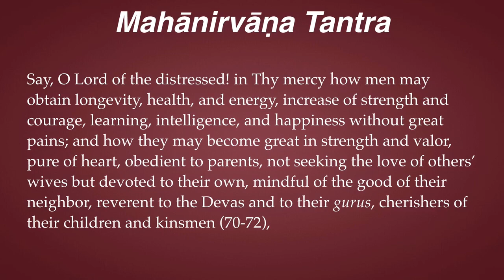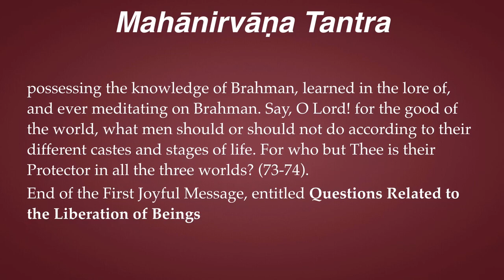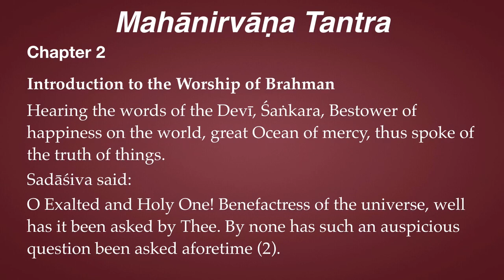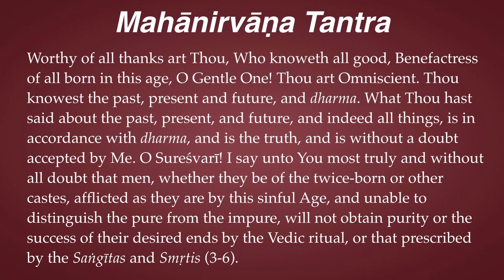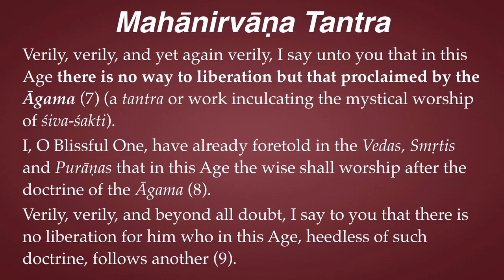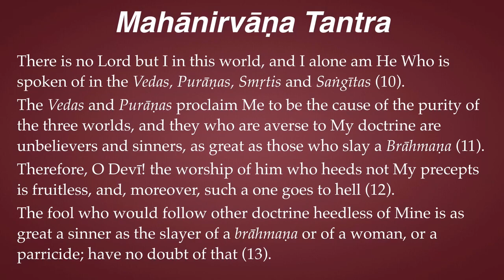Mahānirvāṇa Tantra 2.1–Pārvatī’s Great Question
"Say, O Lord of the distressed! in Thy mercy how men may obtain longevity, health, and energy, increase of strength and courage, learning, intelligence, and happiness without great pains; and how they may become great in strength and valor, pure of heart, obedient to parents, not seeking the love of others’ wives but devoted to their own, mindful of the good of their neighbor, reverent to the Devas and to their gurus, cherishers of their children and kinsmen (70-72),
possessing the knowledge of Brahman, learned in the lore of, and ever meditating on Brahman. Say, O Lord! for the good of the world, what men should or should not do according to their different castes and stages of life. For who but Thee is their Protector in all the three worlds? (73-74).

End of the First Joyful Message, entitled Questions Related to the Liberation of Beings.

Chapter 2
Introduction to the Worship of Brahman

Hearing the words of the Devī, Śaṅkara, Bestower of happiness on the world, great Ocean of mercy, thus spoke of the truth of things.

Sadāśiva said: "O Exalted and Holy One! Benefactress of the universe, well has it been asked by Thee. By none has such an auspicious question been asked aforetime (2).

Worthy of all thanks art Thou, Who knoweth all good, Benefactress of all born in this age, O Gentle One! Thou art Omniscient. Thou knowest the past, present and future, and dharma. What Thou hast said about the past, present, and future, and indeed all things, is in accordance with dharma, and is the truth, and is without a doubt accepted by Me. O Sureśvarī! I say unto You most truly and without all doubt that men, whether they be of the twice-born or other castes, afflicted as they are by this sinful Age, and unable to distinguish the pure from the impure, will not obtain purity or the success of their desired ends by the Vedic ritual, or that prescribed by the Saṅgītas and Smṛtis (3-6).

Verily, verily, and yet again verily, I say unto you that in this Age there is no way to liberation but that proclaimed by the Āgama (7) (a tantra or work inculcating the mystical worship of śiva-śakti).

I, O Blissful One, have already foretold in the Vedas, Smṛtis and Purāṇas that in this Age the wise shall worship after the doctrine of the Āgama (8).

Verily, verily, and beyond all doubt, I say to you that there is no liberation for him who in this Age, heedless of such doctrine, follows another (9).

There is no Lord but I in this world, and I alone am He Who is spoken of in the Vedas, Purāṇas, Smṛtis and Saṅgītas (10).

The Vedas and Purāṇas proclaim Me to be the cause of the purity of the three worlds, and they who are averse to My doctrine are unbelievers and sinners, as great as those who slay a Brāhmaṇa (11).

Therefore, O Devī! the worship of him who heeds not My precepts is fruitless, and, moreover, such a one goes to hell (12).
The fool who would follow other doctrine heedless of Mine is as great a sinner as the slayer of a brāhmaṇa or of a woman, or a parricide; have no doubt of that (13).